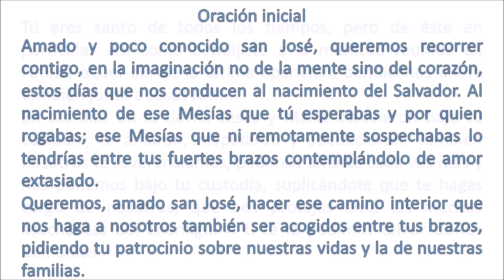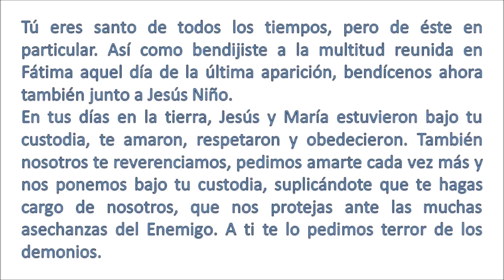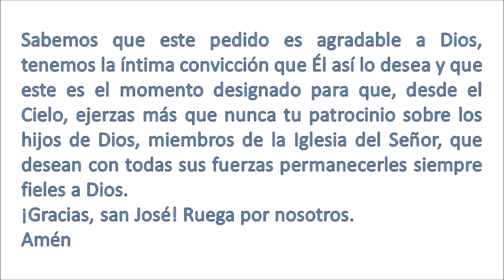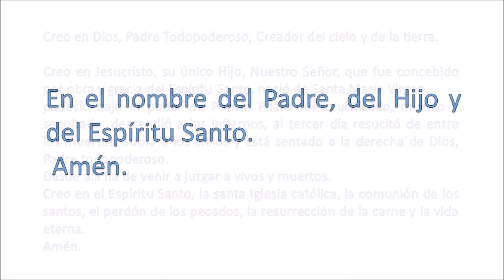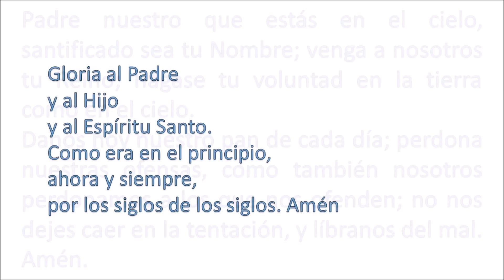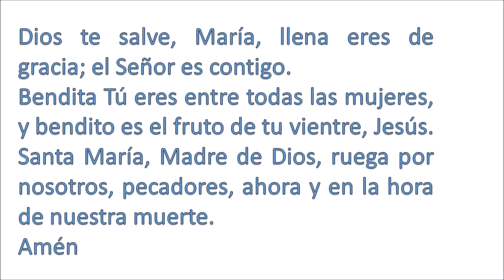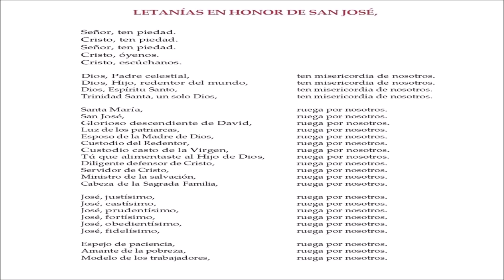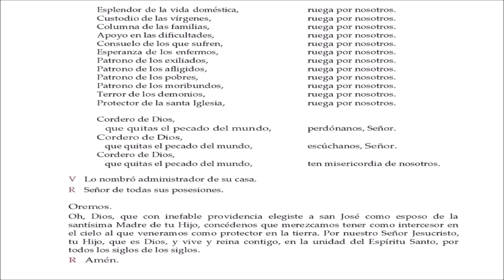07. Semana intensa con san José. Séptimo día: José hombre fuerte. P. Justo Antonio Lofeudo.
Semana intensa con san José. Séptimo día: José hombre fuerte.
“Veneramos a san José porque en él se perfila el hombre nuevo, que mira con coraje y confianza al futuro. No sigue el propio proyecto, sino que se confía totalmente a la infinita misericordia de Aquel que anuncian las profecías y abre el tiempo de salvación” (S.S. el Papa Benedicto XVI. Ángelus 19 de diciembre de 2010).